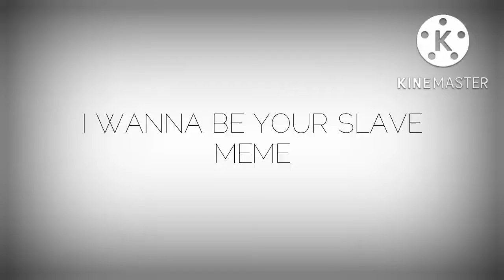I wanna be your slave meme |FNAF